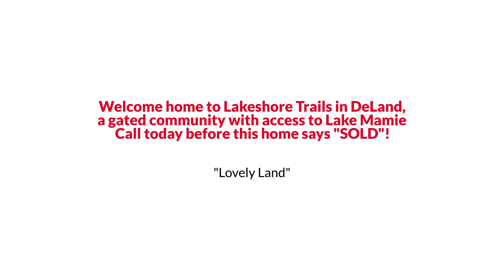Deland SingleFamily Style Home with Private Pool under $500K EmpowerHome Team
Welcome home to Lakeshore Trails in DeLand, a gated community with access to Lake Mamie. This open floor plan has 3 bedrooms, 2 bathrooms with 1,955 square feet of living space, a 3-car garage, and private pool. This home is beautiful both inside and out with its wonderful curb appeal and spacious floor plan. Stepping through the front door, you will be welcomed by the formal living and dining rooms, the ideal space for gathering and entertaining. The island kitchen is fit for a chef with plenty of countertops, custom cabinetry with ample storage space, and a built-in desk, gas cooktop, and built-in microwave. Head to the master suite to relax in the spacious bedroom with a walk-in closet, and ensuite bath that offers dual sinks, a garden tub, and a separate walk-in shower. With 2 additional bedrooms and full bath, there’s plenty of room for everyone! Maintenance is a breeze with beautiful tile throughout living areas. Head outside to the screened lanai with extended porch and enjoy a refreshing swim in the pool. Enjoy sunsets from the neighborhood lakefront dock along with fishing and canoeing, or early mornings in the park with the tranquility of a beautiful view of the lake. Quick access to Woodland Blvd, International Speedway corridor and shopping! Call today before this home says "SOLD"!